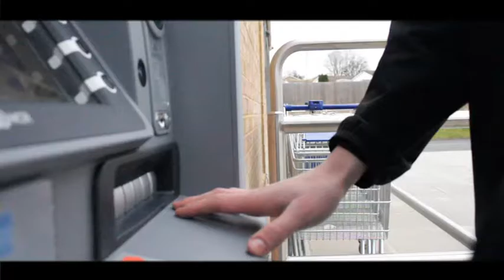"Mystery" by George and Jacob